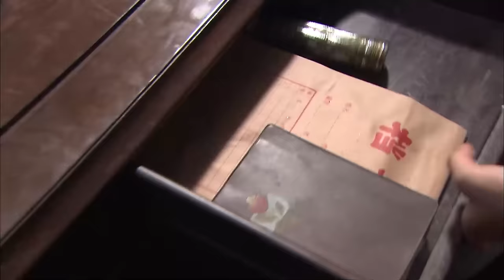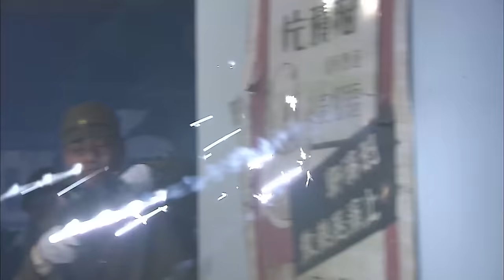【電影】女特工假扮舞女盜取黃金，不料卻中了日軍計謀，陷入重重包圍 ⚔️ 抗日 擂台 | Kung Fu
TXSMZZ